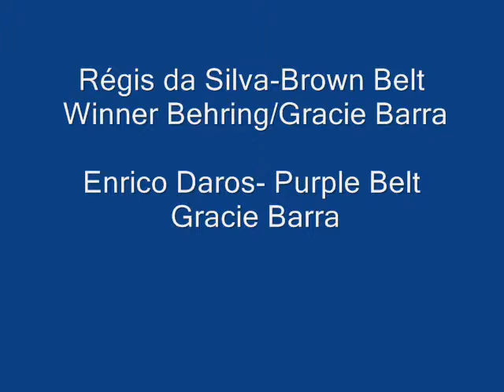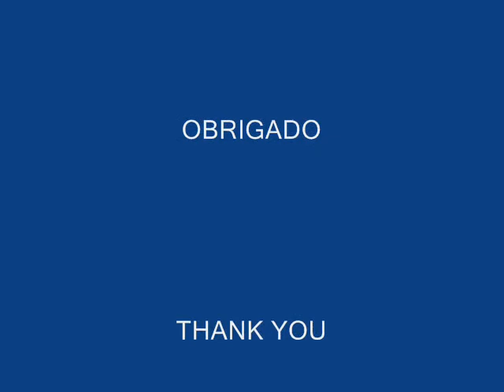Regis da Silva Submission in Italy (GB)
Régis da Silva (brown belt) end Enrico Daros (purple belt) show some techniques from BJJ and subission in Italy. Video by Marco.

BJJ Instructor: Alexandre Batatinha (Gracie Barra Italia)